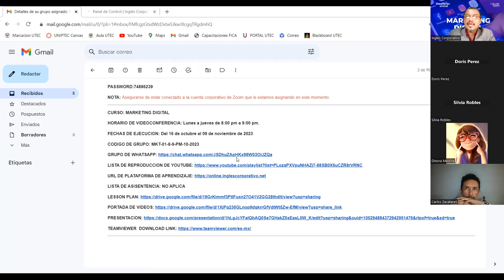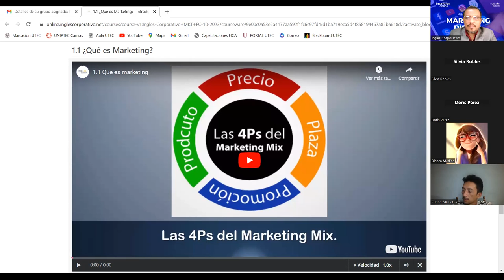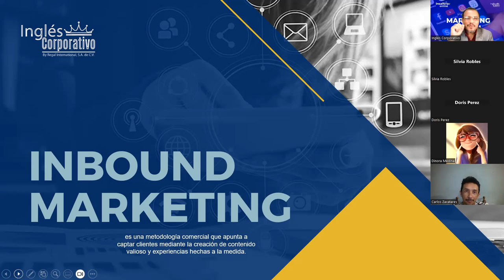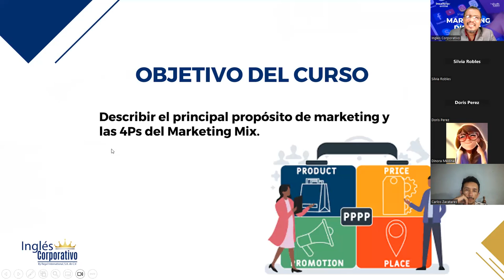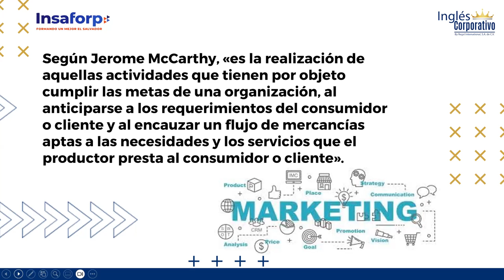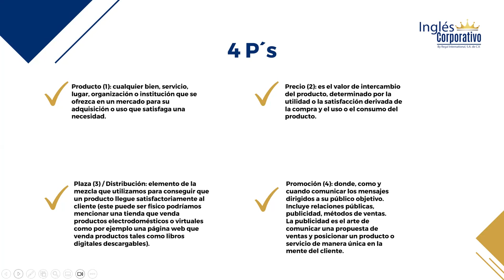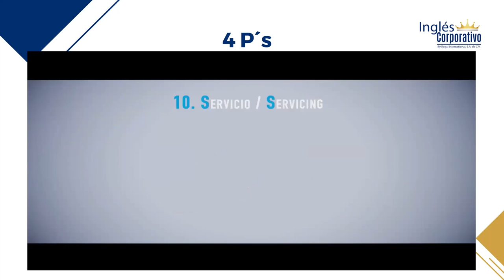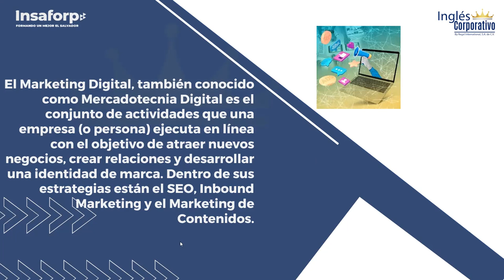SESION 1-16-10-2023-MARKETING DIGITAL-MKT01-8-9-PM-LEMUS-GENERALIDADES MARKETING PARTE 1